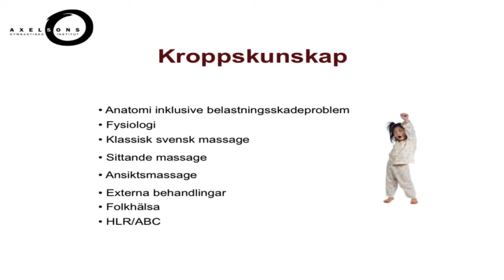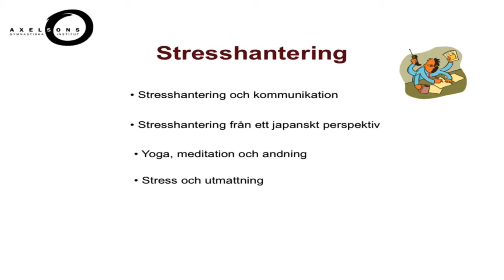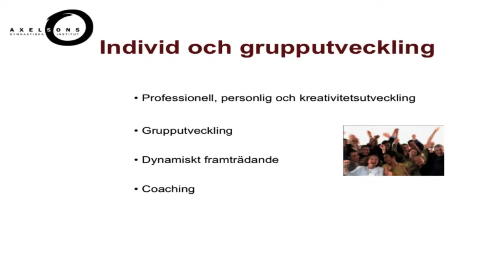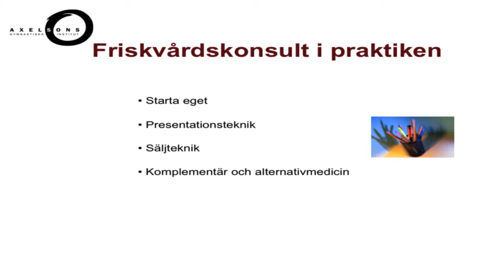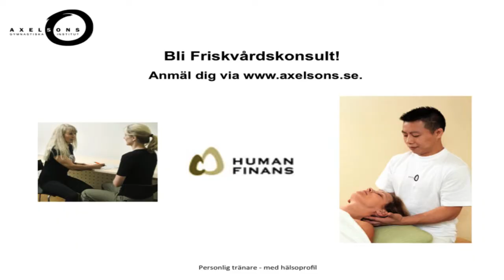Friskvårdskonsult föreläsning på Axelsons Gymnastiska Institut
Vår och höst bjuder Axelsons Gymnastiska Institut in till Inspirationsföreläsningar inom olika kroppsterapier och friskvård.
Gudrun Sköld, Friskvårdskonsult och lärare på Axelsons berättar om yrket och utbildningen till Friskvårdskonsult.

Varmt välkommen till Axelsons Gymnastiska Institut. Nordens största och äldsta skola för friskvård och kroppsterapier.

Mer om Axelsons:

Du hittar oss i Stockholm, Göteborg, Malmö och Oslo. I Japan har vi skolor i Osaka, Tokyo och Yonago-City. Vårt huvudkontor ligger i centrala Stockholm.
Hos Axelsons Gymnastiska Institut hittar du Nordens största utbud av kurser och utbildningar inom kroppsterapier och friskvård. Vi har funnits i snart 50 år och har introducerat flera behandlingstekniker i Sverige såsom Rosenmetoden, akupressur och bindvävsmassage. Cirka hälften av landets massörer är utbildade på Axelsons. Skolan är också skapare till Massage i förskola/skola. Något som lett till att tusentals barn får massage varje dag runt om på landets skolor. Skaffa dig ett diplom från Axelsons som både är välkänt och världskänt.

Du kan välja att delbetala din utbildning! Låna upp till 50 000 kr räntefritt till din utbildning! För mer info: kontakta Human finans.